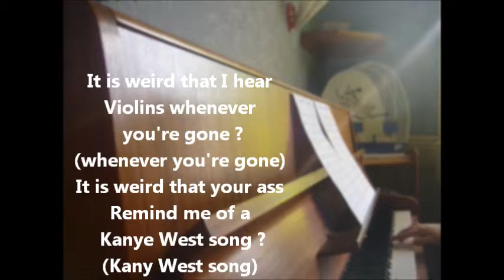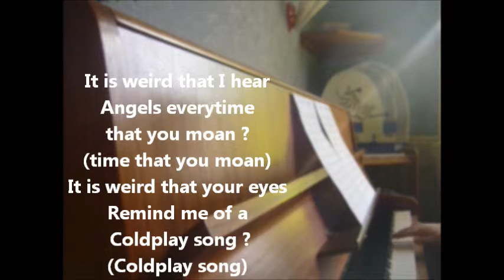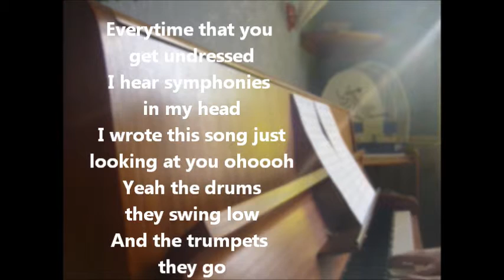Jason Derulo - Trumpets piano cover + lyrics